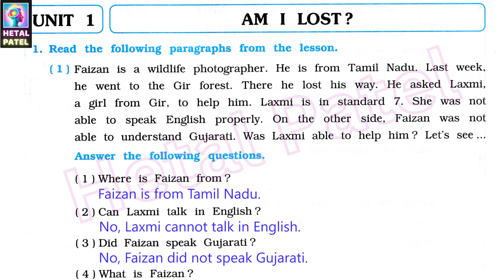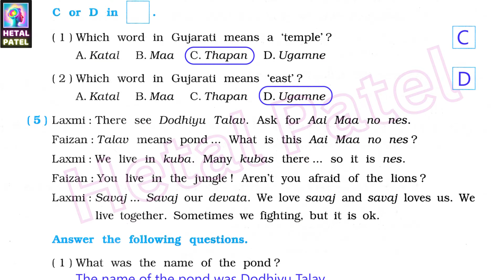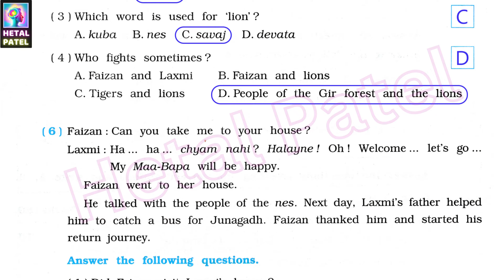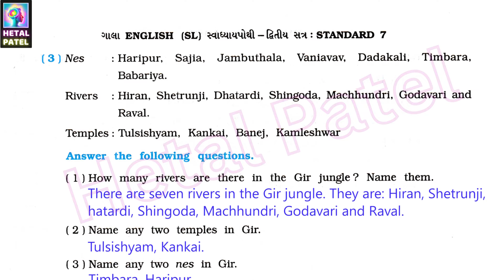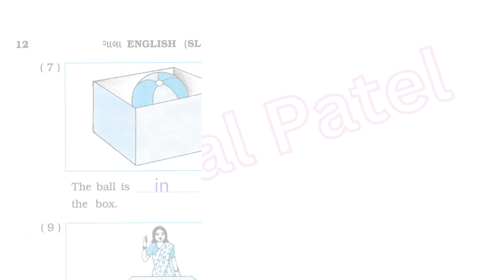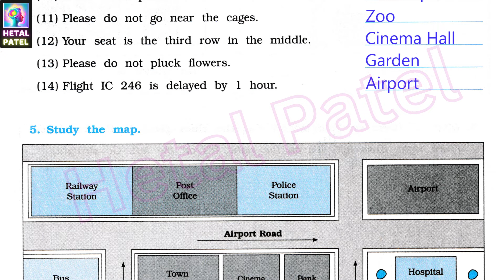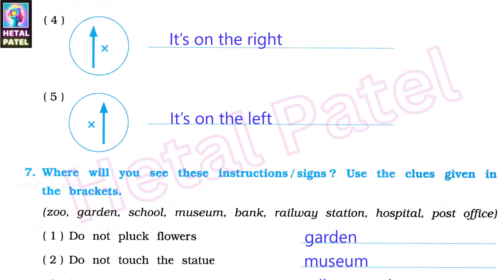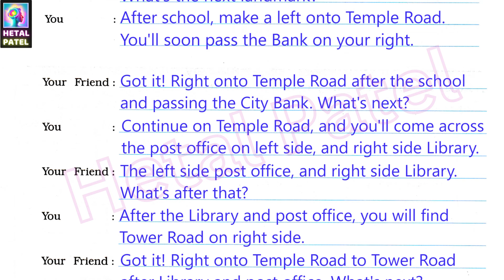Am I Lost? | Path 1 | Dhoran 7 English | Sem 2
Dhoran 7 English | Sem 2 | Path 1 Am I Lost? | Std 7 English | Unit 1 Am I Lost?

Unit 1 Am I Lost?

FROM KEDEE TO ROAD VIA LAXMI!

GIR NATIONAL PARK  5:16

The cycle glides high in the air.
(ધ સાઇકલ ગ્લાઇડ્સ હાઈ ઇન ધ એઅર.)
Oh! What a thrill for Teju dear.
(ઓહ! વૉટ અ થ્રિલ ફૉર તેજુ ડિઅર.)
The cloud banks end and at great pac
(ધ ક્લાઉડ ટ્રૅક્સ એન્ડ ઍન્ડ એટ ગ્રેટ પેસ,)
Poor Teju shoots off into space.
(પૂઅર તેજુ શુટ્સ ઑફ ઇન્ટુ સ્પેસ.)
Then Teju sees with great delight,
(ધેન તેજુ સીઝ વિથ ગ્રેટ ડિલાઇટ,)
Two wings appear to help his flight.
(ટૂ વિંગ્ઝ અપિઅર ટૂ હેલ્પ હિઝ ફ્લાઇટ.

Path 1 Am I Lost?
dhoran 7
std 7
Path 1 Swadhyay Pothi Solution
Std 7 english Ch 1
Hetal patel
path 1
dhoran 7 english path 1 swadhyay
english
bhag 2
part 2
chapter 1
gala swadhyay pothi solution
visay angreji
unit 1
angreji vishay
angreji unit 1 From Kedee to Road Via Laxmi
dhoran 7 vishay
Unit 1 From Kedee to Road Via Laxmi
STD 7  English SEM 2 UNIT 1 From Kedee to Road Via Laxmi
ધોરણ 7 English
STD 7  ENGLISH SEM 2 unit 1 Am I lost?
STD 7 ENGLISH unit 1 from kedee to road via Laxmi
STD 7 ENGLISH From kedee to Road Via Laxmi
Std 7 ENGLISH UNIT 1 AM I LOST?
ધોરણ 7 ENGLISH
ધો 7 from kedee to road via Laxmi
STD 7 GIR NATIONAL PARK